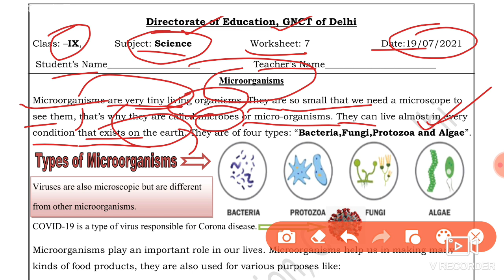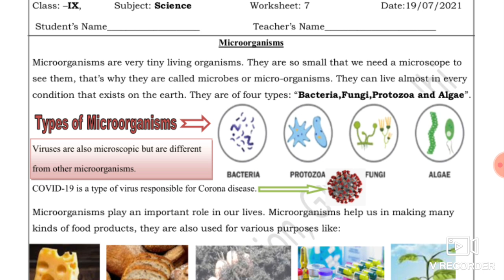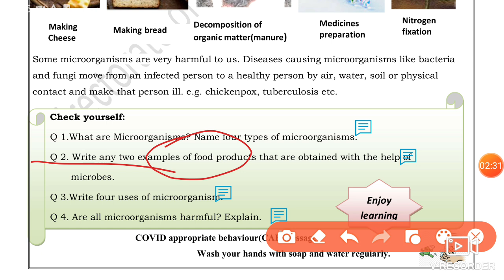Science Worksheet 7 Class 9(19/7/2021)English Medium |Worksheet Sci 7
Science work sheet 7 class 9 English medium,

worksheet 7,
19 july class 9 Worksheet 7,
19 july Worksheet class 9,
 English medium doe Worksheet 7 Science ,
worksheet 7 Science ,
 Science Worksheet 7 English,

9 class Science worksheet 7,
 aaj ki Science ki worksheet 7 class 9, worksheet 7 class 9 doe,
 worksheet 7,

🤗🤗🤗Thanku🤗🤗🤗